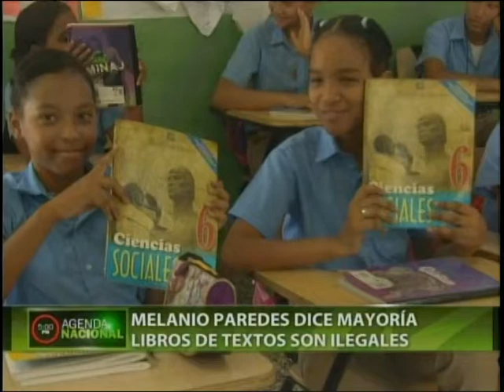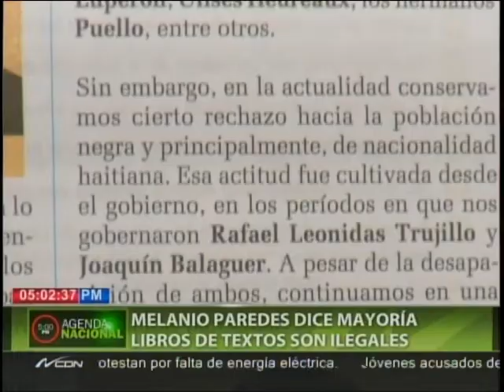Melanio Paredes dice mayoría de libros de textos son ilegales